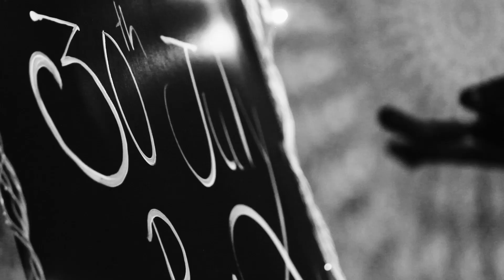PILOT- Aftermovie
Nothing can make an evening beautiful like good music can. It was with this aim we put together Pilot, an artist showcase and our first event, at Ashoka University on the 16th of November. What an event it turned out to be!

Videography team- Utkarsh Budholiya, Madhavan Krishnamachari, Ramdev

Photography- Alatakshi Gosain

Editing- Barath

Our sincere thanks to Media Lab of the Department of Media Studies for providing us support in creating the video.

Artists who performed-
Aadya Jaswal, Manleen Rekhi & Band, Shubha Mukherji, Kaya Rao Shetty, Aziz Khan & Band.

Vist us @the30thjulyproject on instagram or the30thjulyproject.in for more info or any queries.